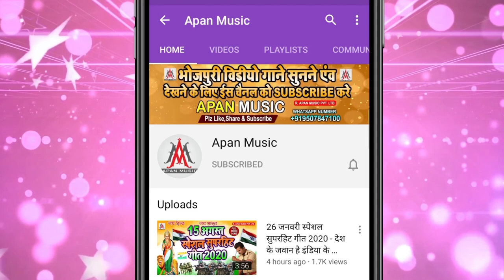तोहर अईठी के बीमारी हमरा लाठी से छूटी || Rajesh_Rashila || Tohar_Aithi_Ke_Bimari_Hamra_Lathi_Se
►Song : Tohar Aithi Ke Bimari Hamra Lathi Se Chhuti
►Singer : Rajesh Rashila
►Lyrics : Basudev ashiq